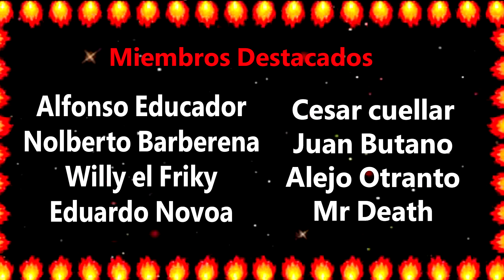Las tareas de Xbox Game Pass Junio semana del 23 al 30 por Sword Damocles